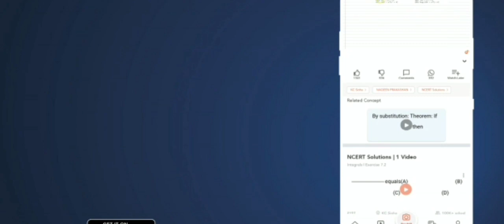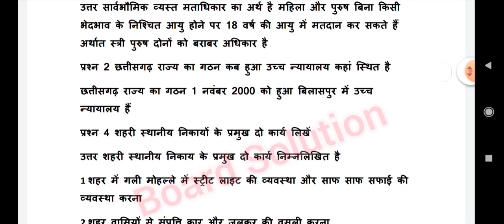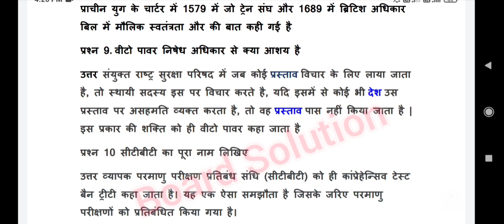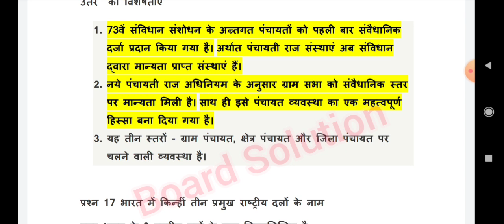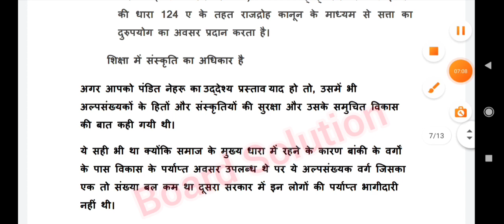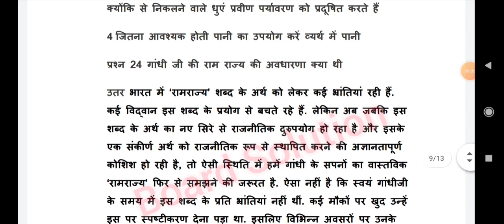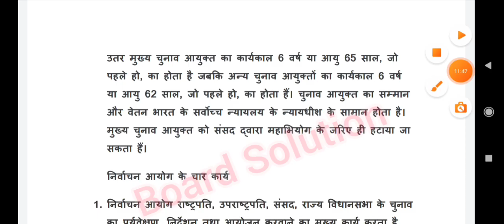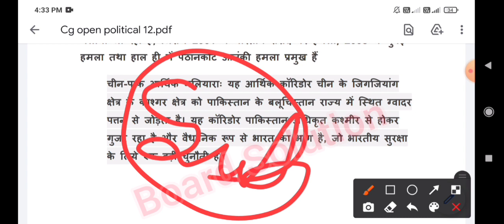Cg open school Political Science question paper full solution 2021 12th|cg board open school answer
Telegram 👉 board solution

(राजनीति विज्ञान के सभी प्रश्नों के उत्तर एक ही वीडियो में)
Political science पेपर के उत्तर एक ही वीडियो में पूरा हल 1 से 27 तक सम्पूर्ण हल

Cg open school question paper solution 2021 | cg board open school question answer |CG open school

Cg open school question answer
open school question paper solution
Open school question paper answer
CG open school
CG Board Open School english question paper Full solution 2021 | CGBSE Open school answer PDF File|
   @board solution

More Features :
1) Saari important books milengi solved video solutions ke saath
2) Previous year papers, Important PDFs, Question Bank
3) Crash Course, Mock Tests, Quiz
4) India's biggest student's community
& much more

3 Crore se zyada bachho ka bharosa!!